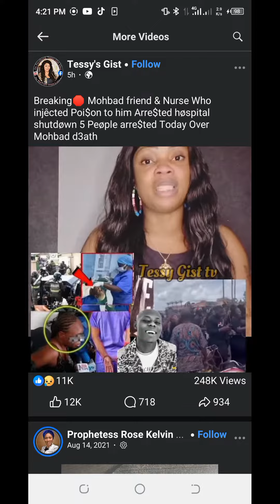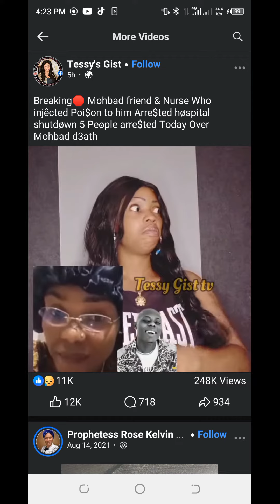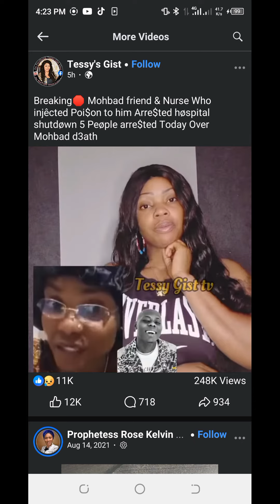Breaking News Mohbad is getting justice already. we are fighting a good fight.